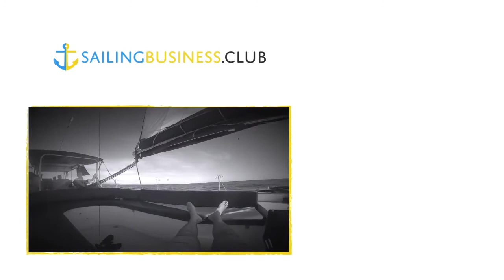Plongée tortues aux Tobago Cays - Épisode 48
Plongée magique aux Tobago Cays : mes premières tortues

Plus d'infos